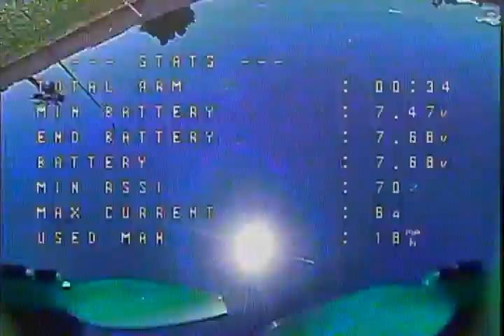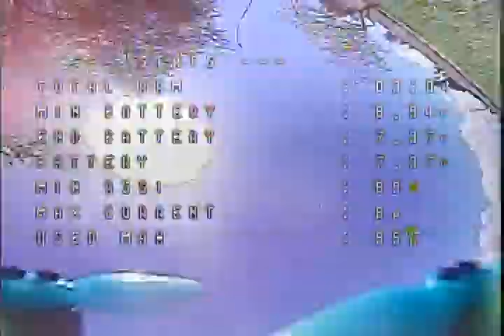ok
Flying a 3" StickBug ultralight drone on 2s